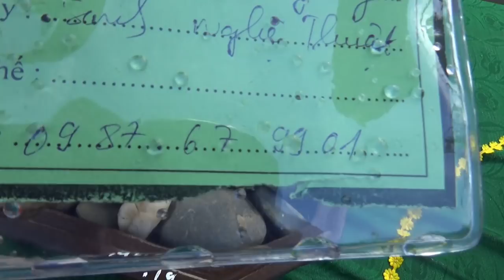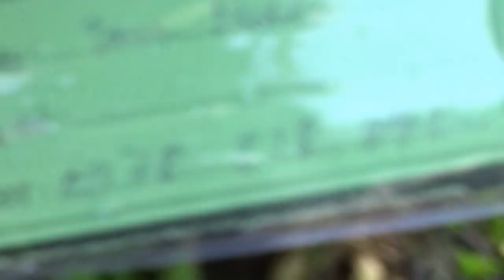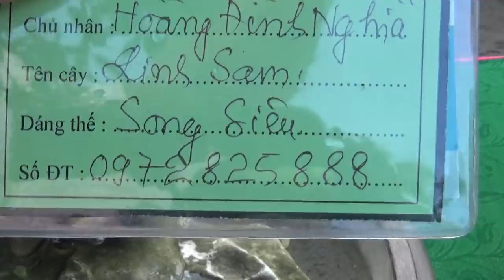VN 38 10 TRIỆU CHO TÁC PHẨM MÀ LÀM RỘN RÃ CUỘC CHƠI